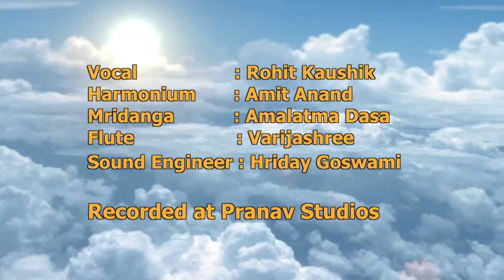Narada Muni Bajay Vina | Bhaktivinoda Thakura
Vocals: Rohith Kaushik